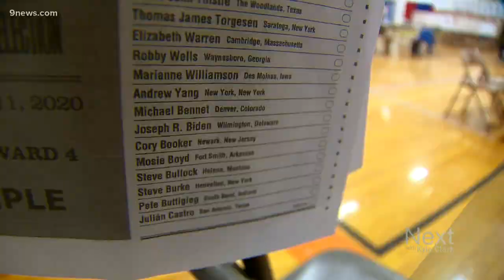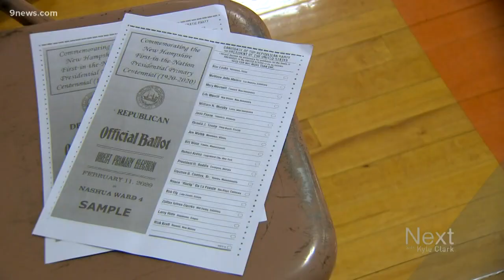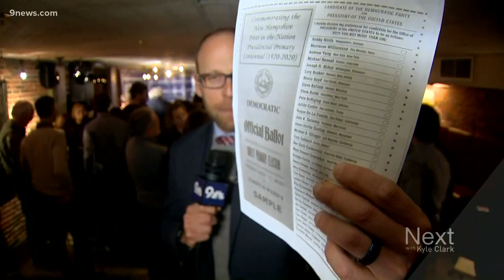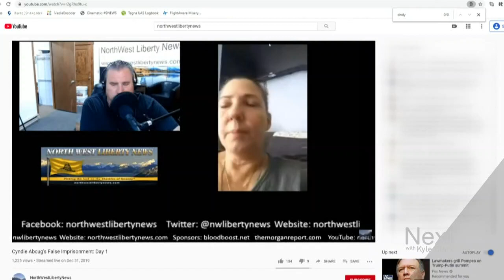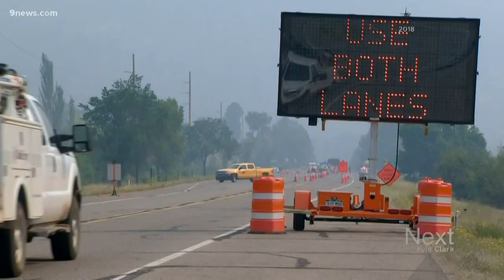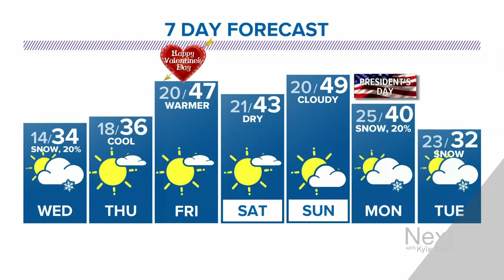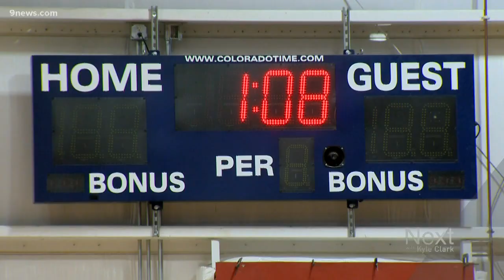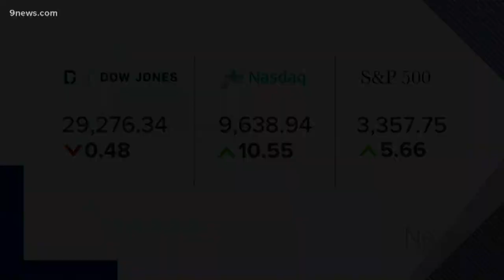Next with Kyle Clark: Full show (2/11/20)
Watch this full episode of Next with Kyle Clark from Tuesday, February 11, 2020.

9NEWS (KUSA) is located in Denver, Colorado.